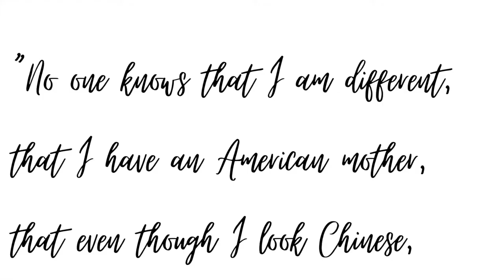Red Butterfly Book Trailer